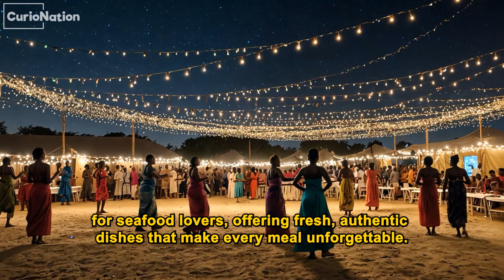😲 Discover the SECRET of NAMIBIA: The African Country Where Sharing Women Is a Tradition!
Footage licensed through: Envato/Videoblocks/Artlist
Copyright-free music from YouTube library

If you would like to feature on this channel, work with CurioNation or have any other enquiries, please get in touch